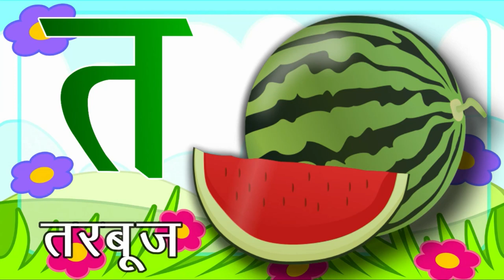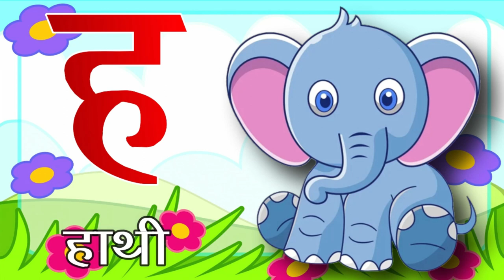Hindi Varnamala || त से तरबूज || t se tarbooj || Vyanjan त ॥ व्यंजन त || Little Baby DBD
Hello Friends.

हिन्दीवर्णमाला ||
Hindi Varnmala ||

हिंदी वर्णमालागीत
हिंदी स्वरब्यंजन
हिंदी बालगीत
बालगीत
hindi varnmala
हिंदी वर्णमाला
Hindi Varnmala
Nursery rhymes
Hindi varnmala,
Hindi alphabets,
Hindi vowels,
हिंदी स्वर,
हिंदी अक्षर,
swar,
varnmala sikhen,
nursery rhymes,
apple,
vovels,
hindi kids,